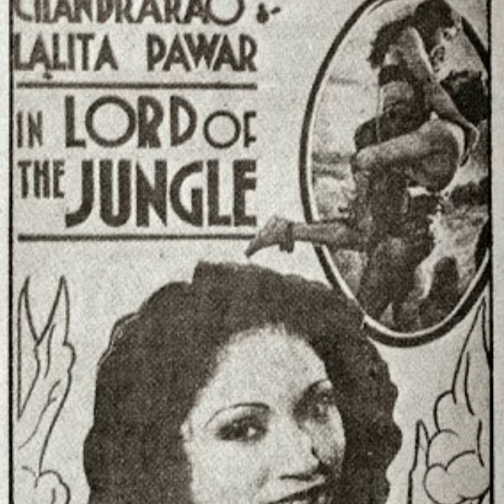Old actress lalita pawar